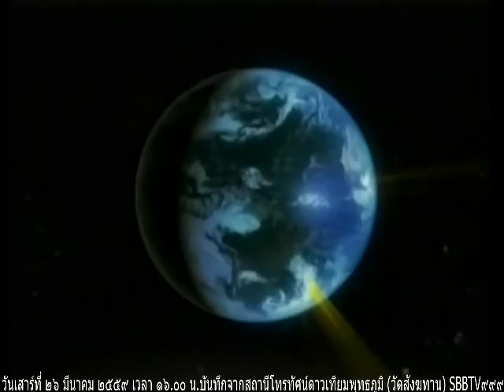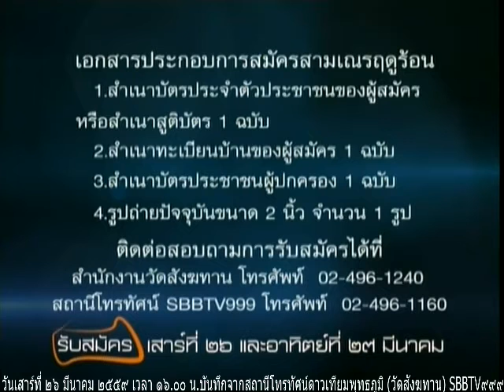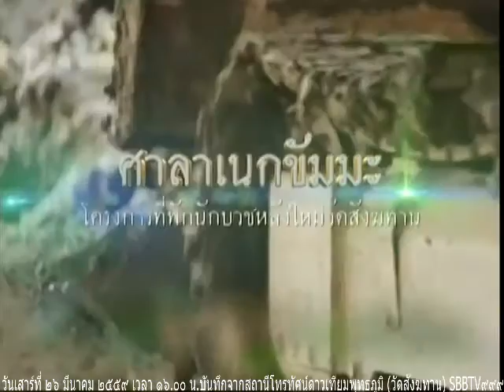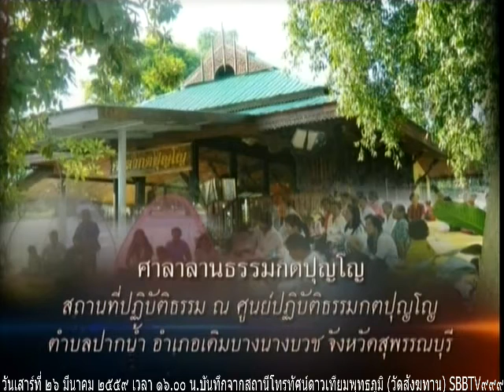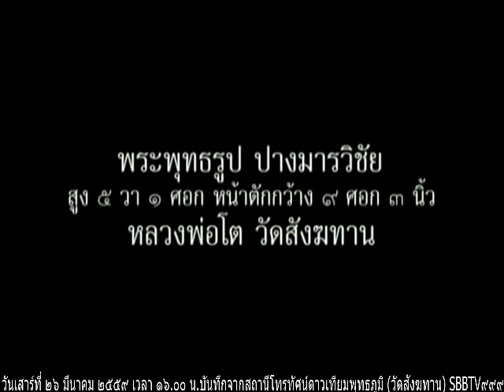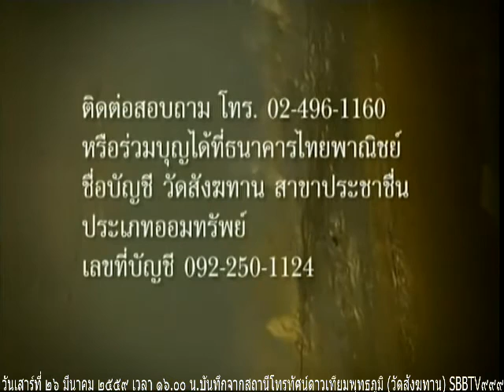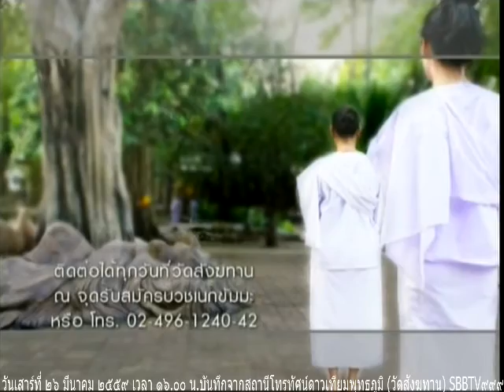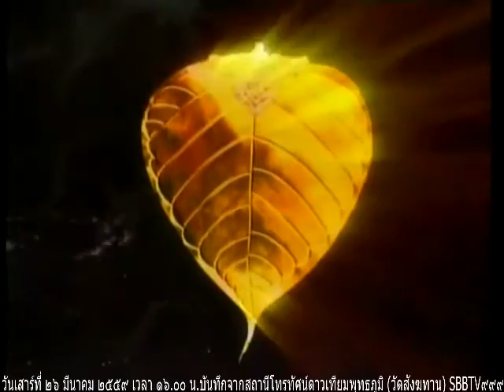วันเสาร์ที่ ๒๖ มีนาคม ๒๕๕๙ รายการธรรมะสว่างใจ หลวงพ่อสามารถ สมาธิโก